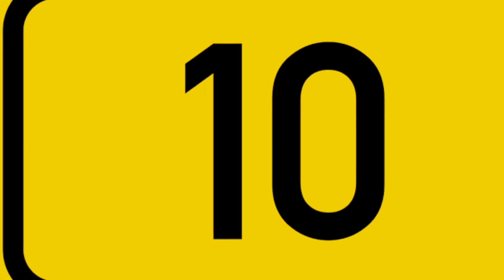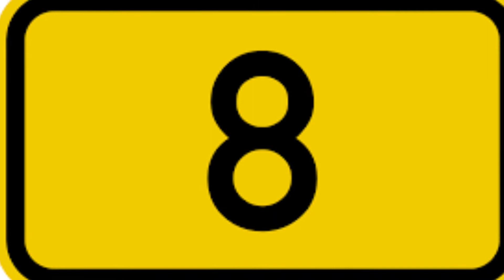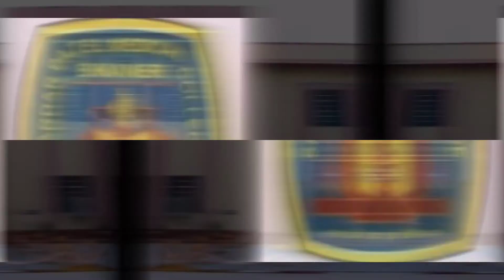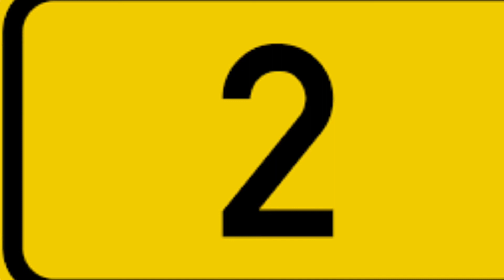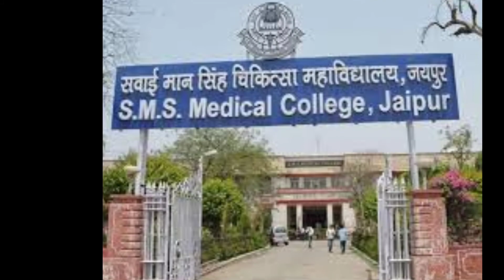Top Medical Collages In Rajasthan#neet#india#rajasthan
TOP 10 MEDICAL COLLAGES IN RAJASTHAN.

1.Swai Man Singh Medical College
Government college in Jaipur, Rajasthan

2. AIIMS Jodhpur

3.Dr. Sampurnanand Medical College (SNMC)
College in Jodhpur, Rajasthan

4.Government Medical College, Kota
College in Kota, Rajasthan

5.Sardar Patel Medical College
College in Bikaner, Rajasthan

6.Rajasthan University of Health Sciences
University in Jaipur, Rajasthan

7.Geetanjali Medical College
College in Eklingpura, Rajasthan

8.Ravindra Nath Tagore Medical College, Udaipur
College in Udaipur, Rajasthan

9.JLN Medical College
Medical school in Ajmer, Rajasthan

10.DESERT MEDICINE RESEARCH CENTER-[DMRC],Jodhpur